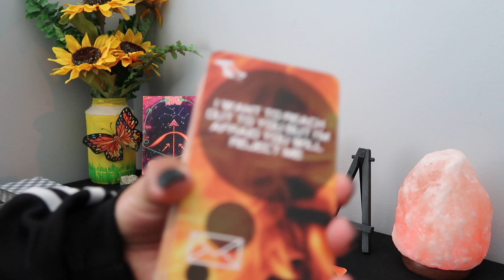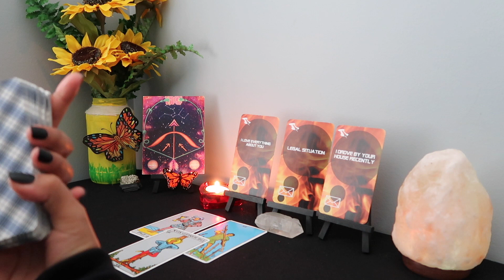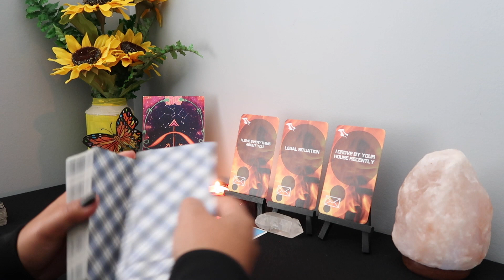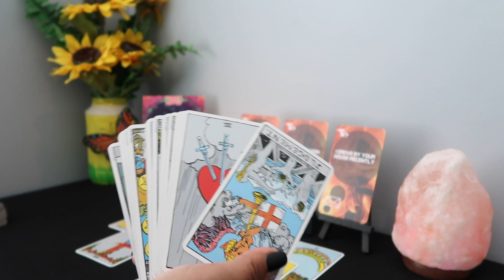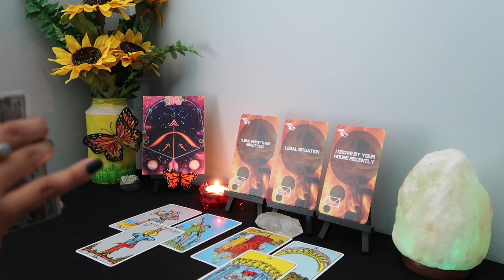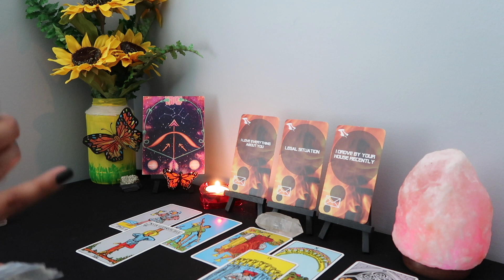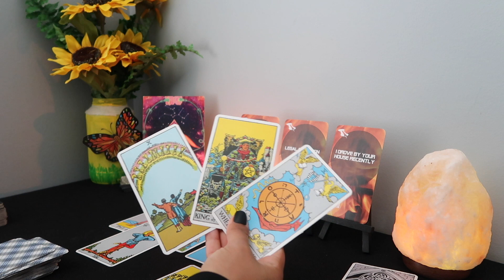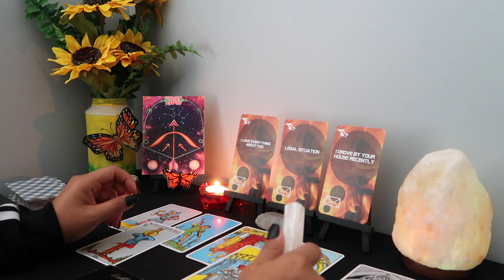SAGITTARIUS ♐️ They’re About To Give In Any Day Now & With A Solid Offer😘❤️ September 2022 Tarot 🦋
Hello! I am an intuitive reader, please keep in mind this may or may not resonate. Don't forget to check your sun, moon, rising and venus sign. I am currently not doing personal readings. I really appreciate your love and support ❤️

                            ~Tarot/Oracle Decks~
78 Arcanum Tarot Card Games (Walmart - $13.17)
Messages of Love (Etsy - $29.99)
The Hidden Truth Oracle (Amazon - $29.00)
The Rider Tarot Deck (Amazon - $12.90)